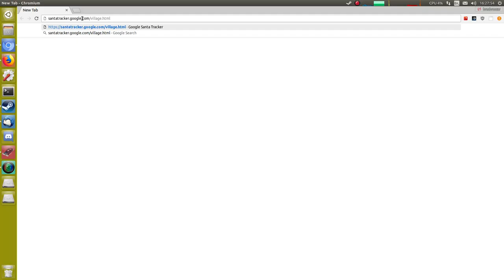Google Santa Tracker 15th December 2017